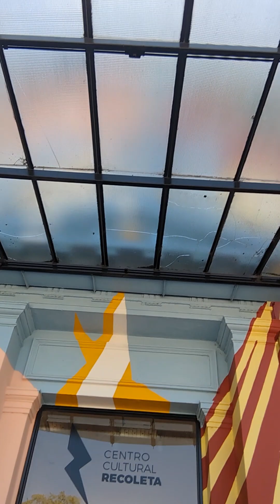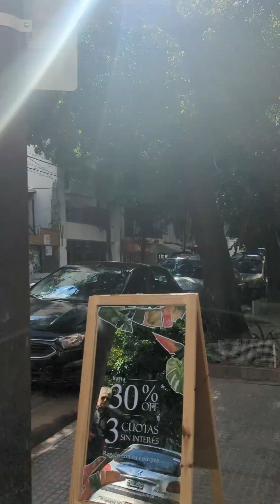Walk & take the bus with me in Buenos Aires, Argentina, SlowTV style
I spent all of January 2024 in Buenos Aires. I love filming my adventures and sharing them. Often, this is as simple as filming my walks, bus rides, plane landings and take offs, and so on.

Please enjoy this slow TV style montage of some of my walks and bus rides throughout Buenos Aires! This video also has ASMR type of features with ambient city sounds, birds chirping, and more.

Next time I film these, I will try to remember to hold my phone sideways for a better aspect ratio.